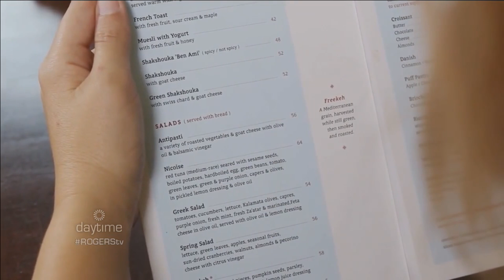Visually impaired people regaining their independence with talking glasses | Rogers tv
Brothers Steven & Chris Statham explain how the OrCam MyEye has helped them to "see".